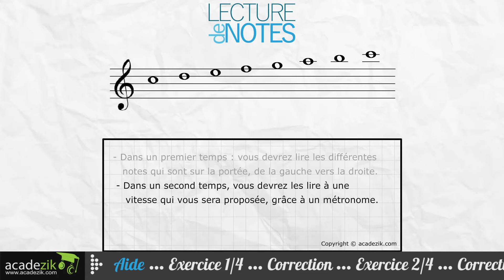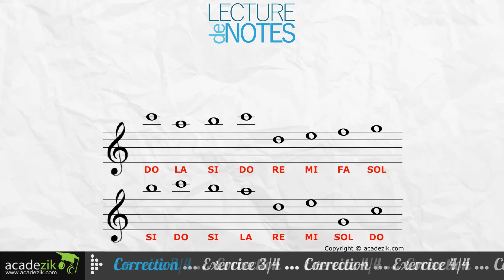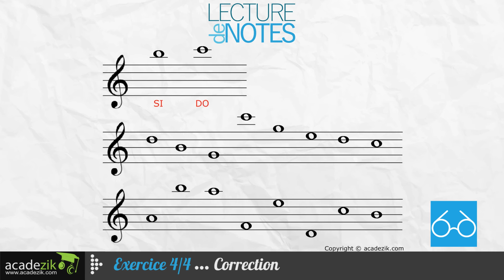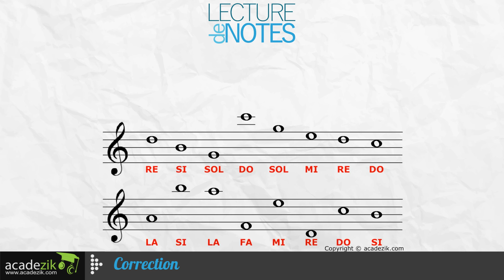Apprendre à lire les notes de musique - Partition Clé Sol Exercice 14 (vidéo solfège)